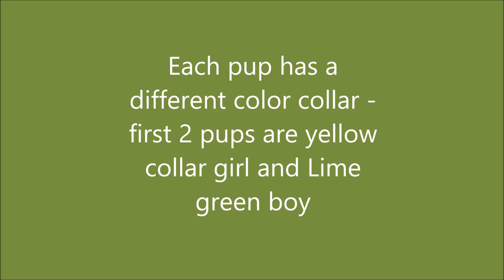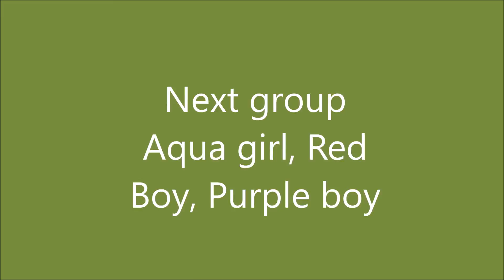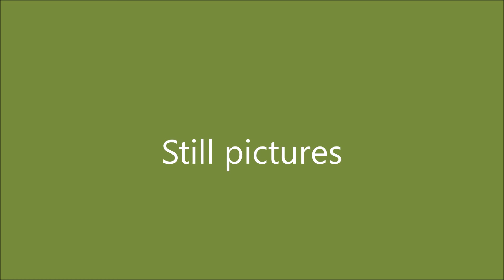Gabby's at 7 weeks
These are Gabby's Norwegian Buhund puppies at 7 weeks old. Born 12/22/2016.  Email linda @zodiacranch.com for more information about these puppies, or Norwegian Buhund dogs.